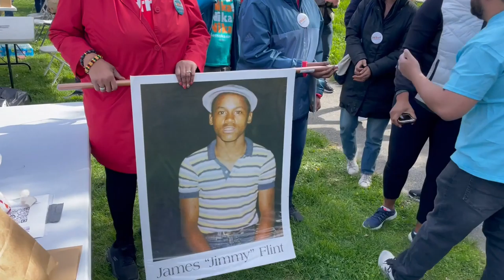Mothers' Day Walk for Peace—Boston 2022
Organized by the Lewis D. Brown Peace Institute, hundreds walk thru Dorchester to honor those murdered in the city during recent years, domestic and on the streets.